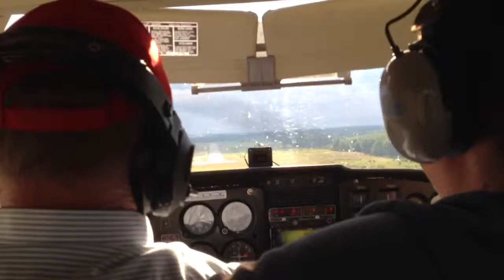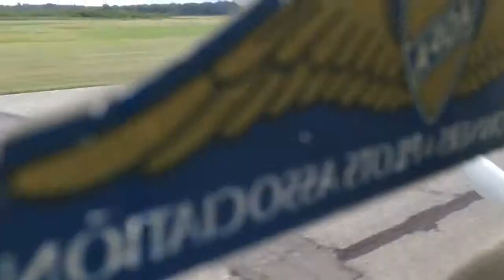Landing at Roscommon Airport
Landing on 07-28-13 at Blodgett Airport, Houghton Lake Michigan